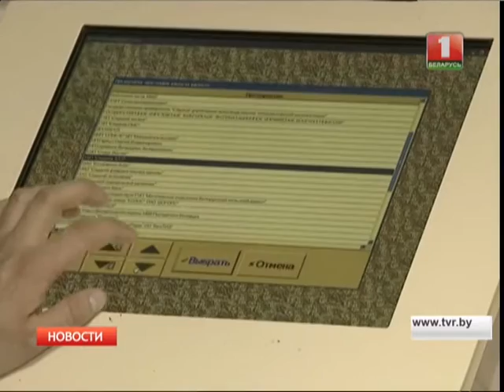Сокращен срок пребывания на учете по безработице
Теперь искать работу можно до полутора лет. Новый закон о занятости населения вступает в силу сегодня. Кстати, наниматели должны более активно взаимодействовать со службами занятости.